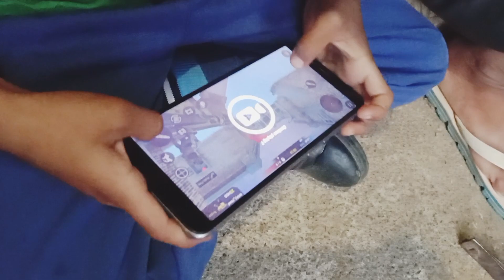दोपहर का रूटिन 😍 काम बहुत ज्यादा हो जा है☹️villagevlog